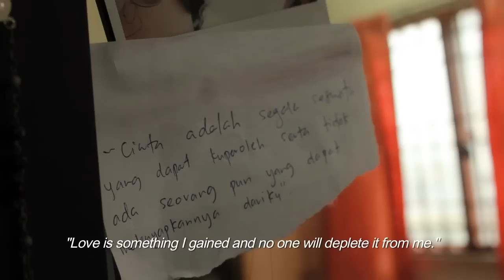I Have Loved You Wrong - The Swell Season (Music Video Made for Short Film)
Song: I Have Loved You Wrong
Artist: The Swell Season (Glen Hansard & Marketa Irglova)
Album : Strict Joy (200)

Copyright of 2009 ANTI Store

* p/s : I'm so sorry for cut off the music in the middle. My footage is not enough so I have cut the 2nd verse. Sorry again. Anyway, this music is great!